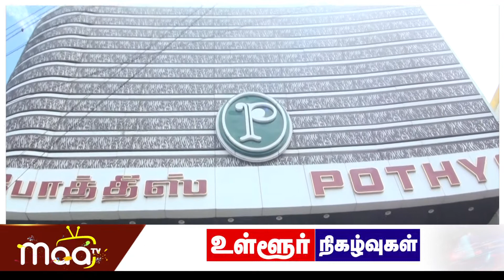போத்தீஸ்-ன் 36வது ஆண்டு விழா கோலாகலமாக நடைபெற்றது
அழகிய ஜவுளிகளின் ஆலயமான போத்தீஸ்-ன் 36வது ஆண்டு விழா கோலாகலமாக நடைபெற்றது